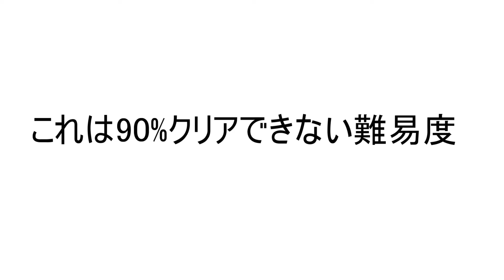90%の人は挫折してしまうチャレンジモード 【ゆっくり実況】【save them all challenge mode part2】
動画だと簡単そうにみえますが、やってみるとかなり難しいです。3プレイに1回30秒の広告を見なければいけないので、90%の人は耐えられずやめてしまうと思います。ゲームやってる時間の半分は広告を見ることになります。